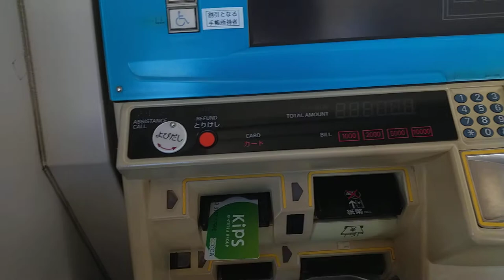【券売機シリーズ】アストラムラインのオムロンV7券売機で1日乗車券を購入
1日乗車券は普通のカードサイズの紙で出して欲しい。こんなん失くすやろ絶対（なくしませんでした）